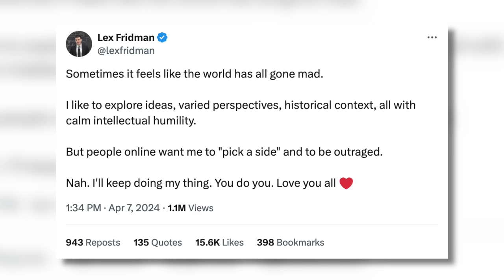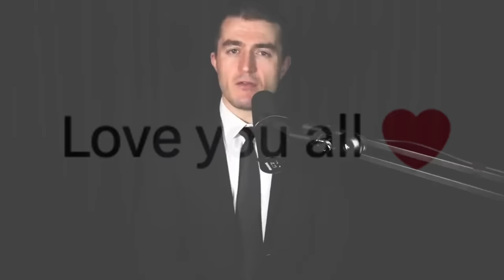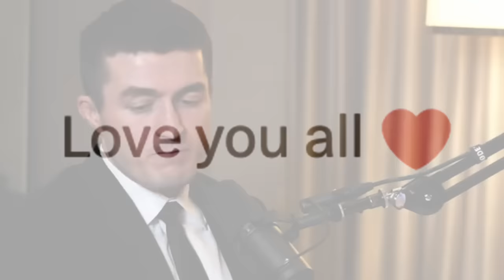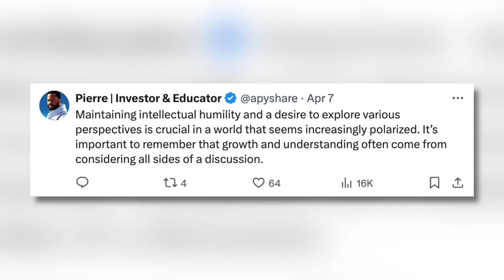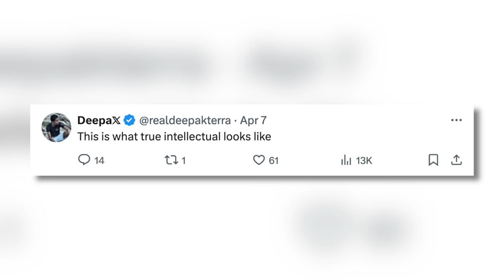Lex Fridman is the Most Humble Man In The World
Lex Fridman is a being of pure love who emanates compassion sometimes the rest of the world tries to drag him down into the muck but he resists. We bow to Lex and his message of universal love!